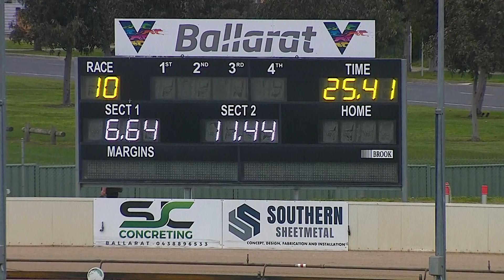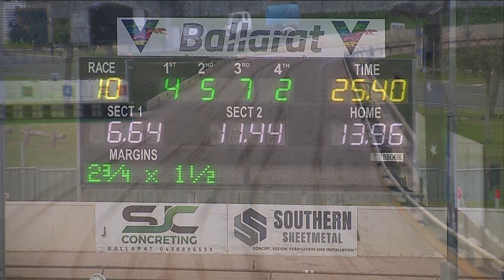BAL SUN 04 SEP 22 R10